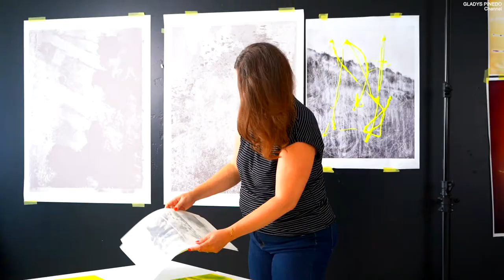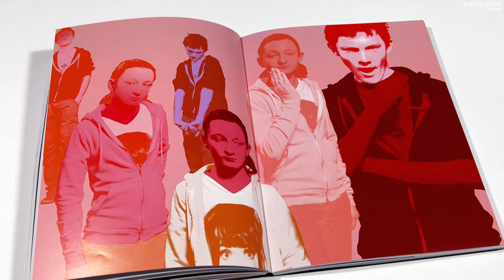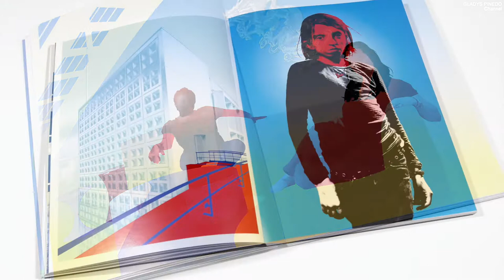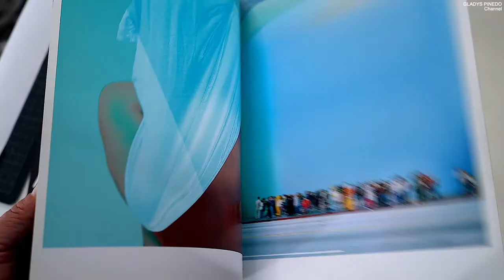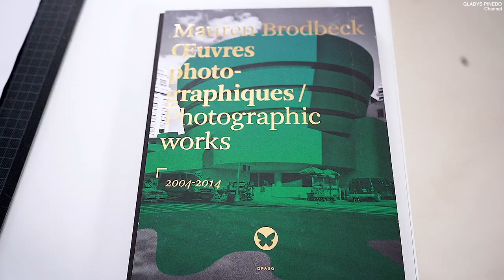Mauren Brodbeck Swiss Art Interview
Moving from reality to the imaginary world !

It was a great pleasure to interview Mauren Brodbeck. I love her work and her great personality. She always makes us feel welcome!
Mauren transforms everything she touches with her razor blade technique, using pop colors while exploring the transformational essence of images from our world, such as flowers, plants, people, places, monuments, and icons. Her unusual shapes make us travel to the imaginary, like the series Extracoated with a giant donut covering the New Museum in New York.

With over 20 years of experience photographing teenagers, she makes us feel different emotions through her work in the series Erasure.
Her relationship with colors started by watching her father's paintings in his home studio, which strongly influenced her earlier work.
But it is not only that. In her artwork, we discover her identity and feel her strong desire to explore human beings' behaviors as artists and women.
She talks about her Raw and Radical Women in the Arts Podcast. Here she interviews extraordinary women in the arts and music, bringing inspiration and vision to the other artist women worldwide.

As a singer-songwriter, she has a diverse and unique sound that you can enjoy in this video.
Her actual work brings a scientific perspective on how the energies within the environment and the invisible can take form through photography, videos, films, and sound.

Mauren Brodbeck is a Swiss multisensory artist and singer-songwriter. She has always been interested in the relationship between images in photography, video in film and time, as well as the relation between songs and music.

She pursued her studies from the College de Saussure in Geneva to the Vancouver Film School in Canada, the Art Center College of Design in Pasadena in Southern California, and finally back to the HEAD, Geneva Haute Ecole d'Arts et de Design. You will notice that she loves to study and explore different ways to create art!

Her experience transcends borders. She has more than 40 exhibitions in 20 cities worldwide, such as NY, Los Angeles, Boston, Paris, Berlin, Milan, Amsterdam, Guatemala, Pingyao, etc.
She has participated in 15 International Film Festivals, such as the Houston International Film Festival. She has won 8 awards in different international competitions, such as the London International Creative Competition Award 2013.
FRANÇAIS
Passer de la réalité à l'imaginaire !

C’est un grand plaisir que d’interviewer Mauren Brodbeck. J'adore son travail, et l’on se sent toujours bien accueilli par cette grande personnalité.
Mauren transforme tout ce qu'elle touche par sa technique de lame et en utilisant des couleurs pop art - tout en explorant les techniques de transformation des représentations du monde telles que celles des fleurs, des plantes, des gens, des lieux, des monuments et des icônes. Ses formes étonnantes nous font voyager dans l'imaginaire, comme par exemple dans la série Extracoated avec un donut géant couvrant le New Museum à New York.
Elle nous fait ressentir des émotions diverses dans la série Erasure, fruit de vingt ans d'expérience dans la photographie d'adolescents.
Sa relation avec les couleurs a commencé dans l’atelier de peinture de son père architecte qui a eu une grande influence sur son travail.
Mais il n'y a pas que cela. Dans son art, on découvre son identité et son grand désir d’explorer la façon dont réagit un être humain qui est artiste et femme.
Elle nous a expliqué son Podcast sur les femmes Raw and Radical Women in the Arts. Elle y interviewe des femmes extraordinaires dans les domaines de l’arts et de la musique, et apporte des idées et des points de vue aux autres femmes-artistes du monde entier.
Etant une artiste multisensorielle, elle propose en tant qu'auteure-compositrice-interprète suisse, des musiques variées et uniques que vous pouvez apprécier dans cette vidéo.

Elle travaille en ce moment avec aussi une perspective scientifique sur la façon dont les énergies dans l'environnement peuvent être représentées par la photographie, les vidéos, les films et le son.
Elle s'est toujours intéressée à la relation entre les représentations que l’on trouve dans la photographie, la vidéo, le film et le temps, ainsi qu'à la relation entre les chansons et la musique.

Après avoir obtenu son diplôme au Collège de Saussure à Genève, la Vancouver Film School au Canada, puis le Art Center College of Design à Pasadena en Californie du Sud, elle est de retour à Genève où elle a obtenu un diplôme post-grade à la Haute Ecole d'Art et de Design. On se rend compte ainsi qu'elle aime étudier et explorer différentes manières de créer de l'art !
Son expérience transcende les frontières. Elle a réalisé plus de 40 expositions dans 20 villes du monde entier telles que NY, Los Angeles, Boston, Paris, Berlin, Milan, Amsterdam, Guatemala, Pingyao, etc.
Elle a participé à 15 festivals internationaux du film comme le Festival international du film de Houston.Elle a remporté 8 prix.